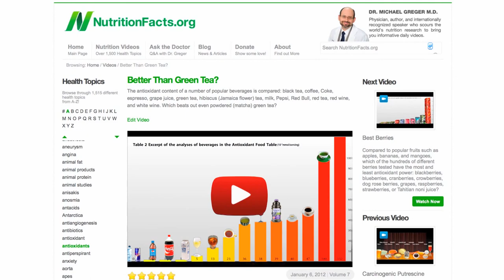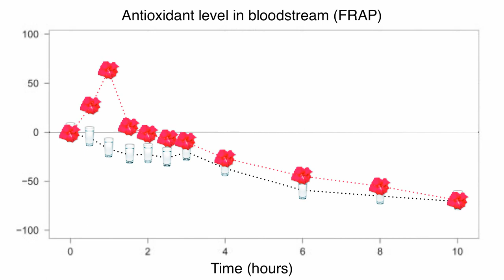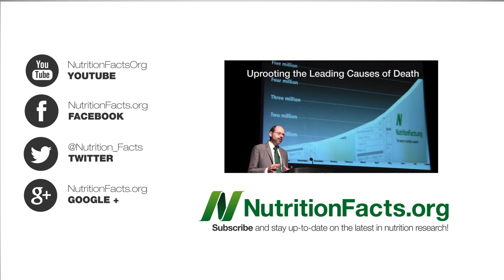Herbal Tea Update: Hibiscus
DESCRIPTION: Hibiscus tea elevates the antioxidant level of one's bloodstream within an hour of consumption. Here's the beverage comparison video I mentioned with the hibiscus punch recipe: Better Than Green Tea? I also throw in a teaspoon of amla (dried Indian gooseberry powder, and my most recent addition is about a half-inch of fresh ginger root—yum! If you throw in some fresh or frozen berries too you're approaching my Pink Juice with Green Foam

For a primer on the fluctuating levels of oxidant stress, see Antioxidant Level Dynamics

And for more flower power, check out what the saffron crocus can do against depression PMS stress and dementia There are also chamomile flowers though Chamomile Tea May Not Be Safe During Pregnancy and the rose bush: Dietary Osteoarthritis Treatment More comparisons of herbal teas here: The Healthiest Herbal Tea

Have a question for Dr. Greger about this video? and he'll try to answer it!

Image Credit: JLPC and Popperipopp via Wikimedia; and numberstumper and bterrycompton via Flickr.